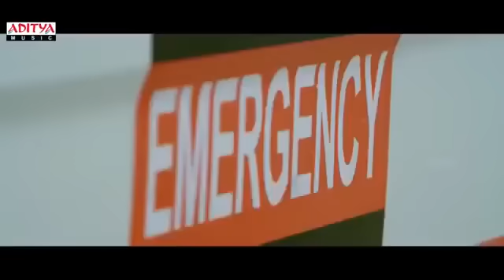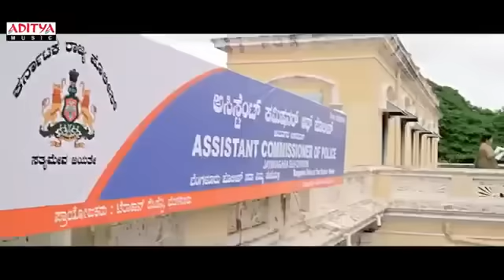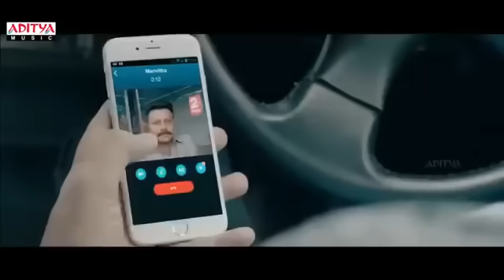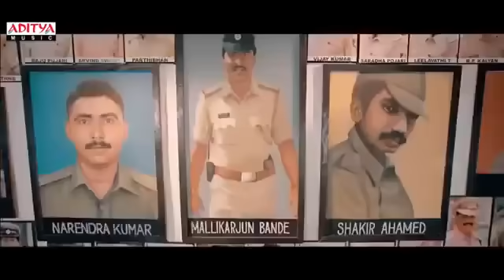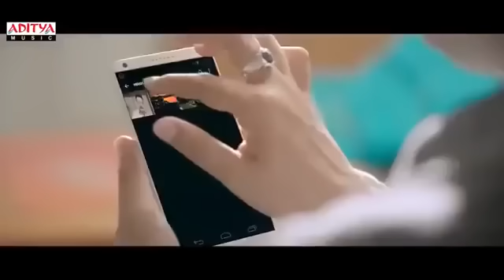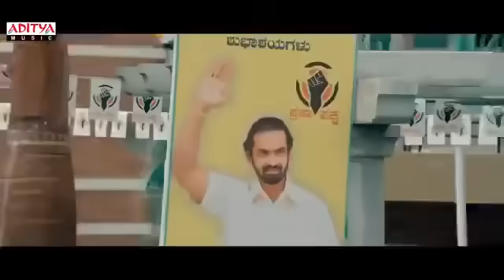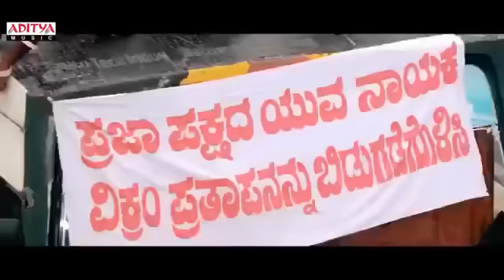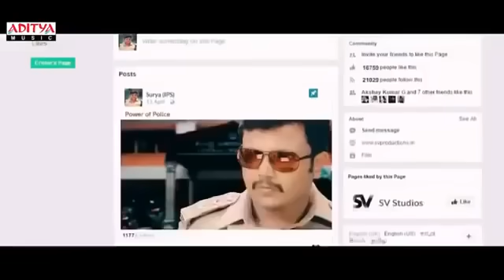CBI OFFICER 2 | Latest south Indian movie 2018 Supper Hit | Tamil Movies | 2024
CBI OFFICER 2  Latest south Indian movie 2018 Supper Hit